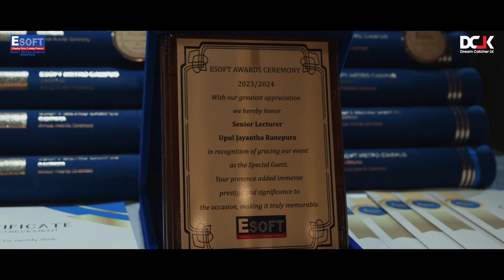Awarding Ceremony 2024 | ESOFT Metro Campus - Gampaha | After Movie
The Annual Awarding Ceremony 2023 of the ESOFT Metro Campus - Gampaha branch

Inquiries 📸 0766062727